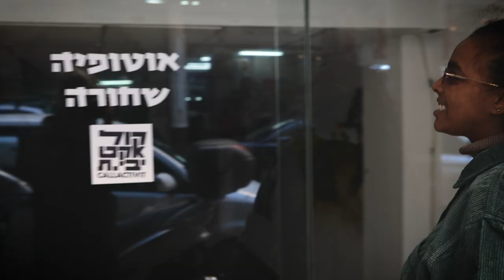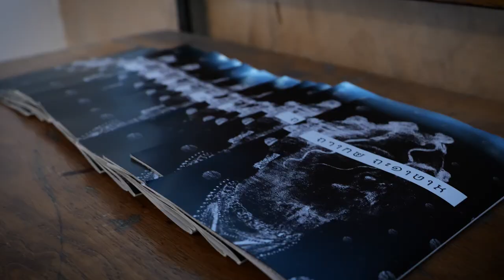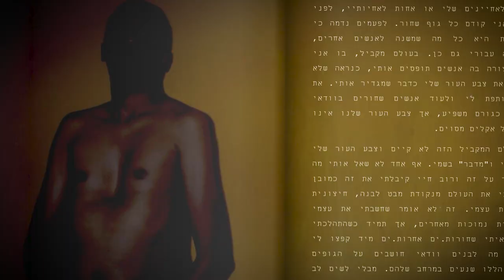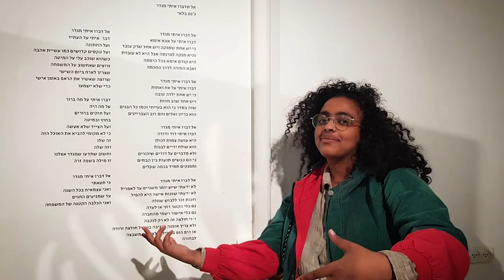Der Kampf äthiopischer Israelis gegen Rassismus und Polizeigewalt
«Ich habe kein Heimatgefühl, für diesen Flecken Erde» - Kampf äthiopischer Israelis gegen Rassismus und Polizeigewalt
Videoporträts von Ausgewanderten und Dagebliebenen

Zuhause – und doch nicht daheim: So erleben viele Menschen ihren Alltag in Israel, und das obwohl sie schon seit Jahren oder Jahrzehnten hier wohnen. Denn die Schattenseiten des jüdischen Einwanderungslandes bekommen neben Palästinenser*innen vor allem jene zu spüren, die als Geflüchtete, Vertriebene oder Arbeitsmigrant*innen in Hoffnung auf ein besseres Leben nach Israel kamen – und dafür ihre alte Heimat hinter sich ließen. Oft ohne eine neue zu finden. In kurzen Videos porträtieren wir Menschen, die von Rassismus und Kriminalisierung betroffen sind – und die sich nicht damit abfinden wollen, aufgrund ihrer Herkunft, Nationalität oder Religion am Rande der Gesellschaft zu stehen. Sie erzählen ihre ganz persönlichen Geschichten; Geschichten, die aber auch weit über individuelle Erfahrungen hinausreichen: Wer fühlt sich zugehörig, und wem wird der Zugang verwehrt? Und wie wehrt man sich, um sich doch zuhause zu fühlen?

Für deutsche Untertitel bitte rechts im Menü auf das Zahnrad klicken und die Sprache auswählen. Weitere Teile der Videoserie findet ihr auch auf unserer Webseite

Ein Projekt des Rosa-Luxemburg-Büros in Tel Aviv: rosalux.org.il
Produktion: Daniel Ziethen Kamera: Keren Manor
Dank an Oren Ziv von für Fotos und Video-Material